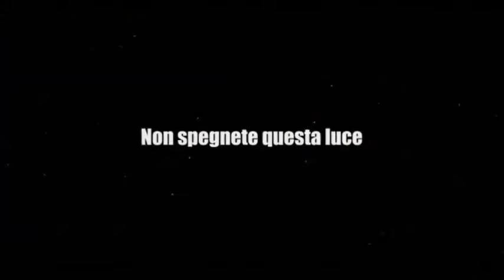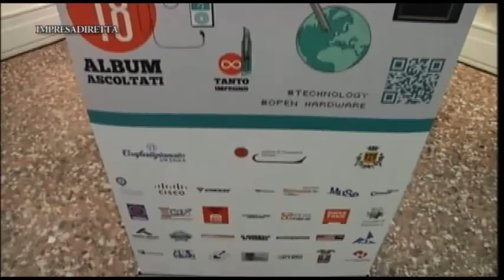Creatività artigiana e tecnologia digitale per un mix ad alto potenziale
Manifattura digitale, ovvero la capacità di coniugare il saper fare con le nuove tecnologie. A specialisti e imprenditori incuriositi da questo tema, Confartigianato ha nuovamente offerto l’opportunità di riflettere sul processo di convergenza tra “artigianato digitale” e tradizionale.